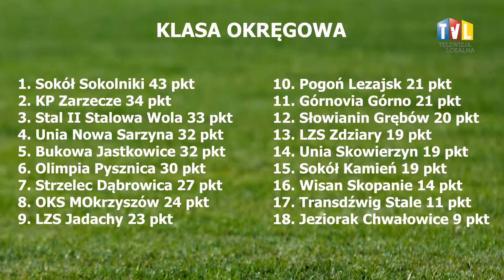WYDARZENIA SPORTOWE Z DN. 25 LISTOPADA 2016